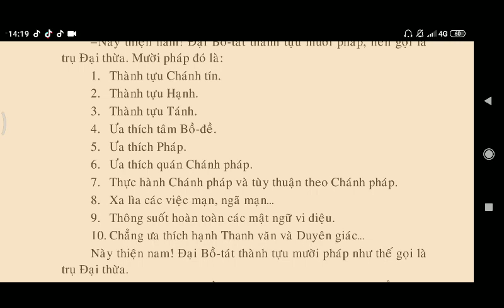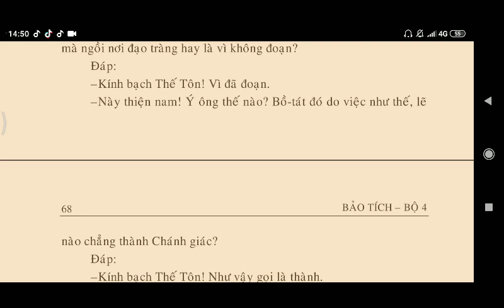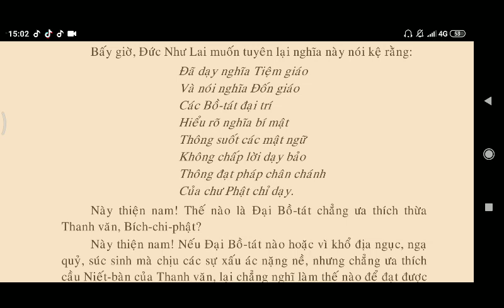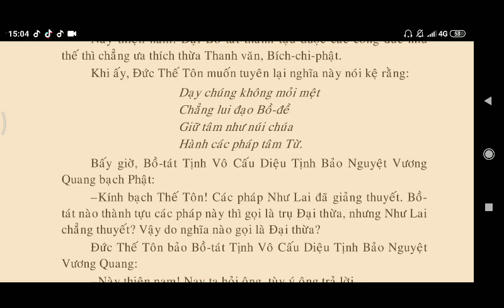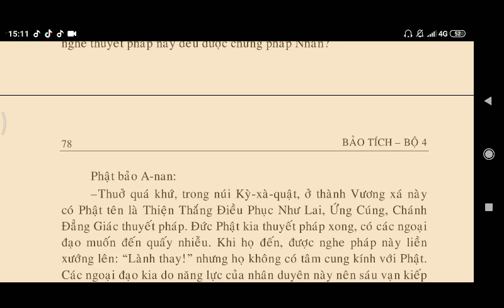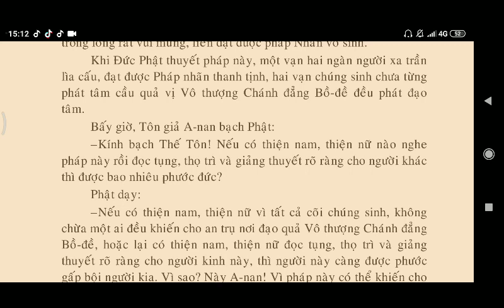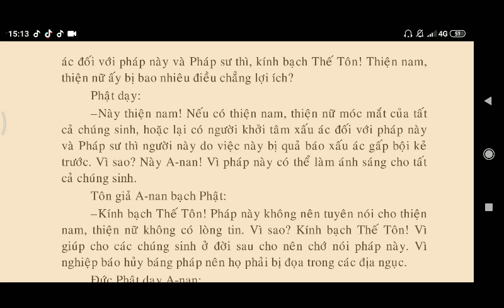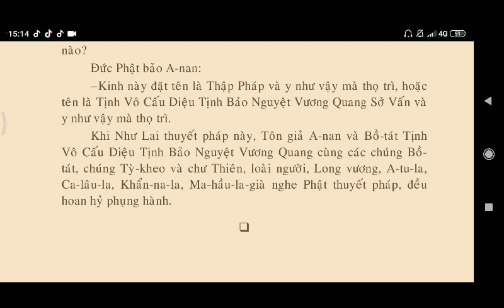Phật Thuyết Đại Thừa Thập Pháp Kinh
kinhphatmedia Phật Thuyết Đại Thừa Thập Pháp Kinh